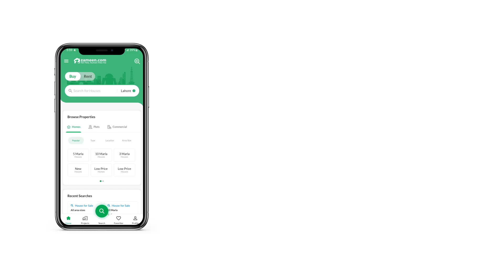10 MARLA RESIDENTIA PLOT FOR SALE IN PHASE 9 PRISM DHA LAHORE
Block-L
Direct From Owner.
Meeting Possible.
Papers Available.